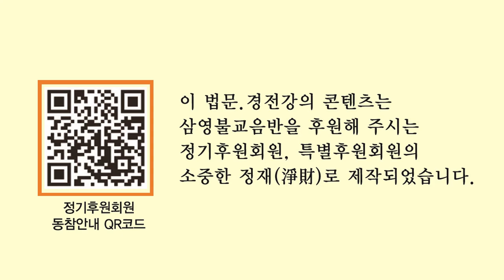원순스님 - 명추회요 특강 (102회). 열 가지 법을 동시에 구족하다.